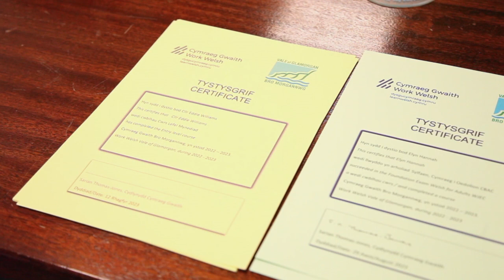Work Welsh new - English version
Work Welsh presentation awards